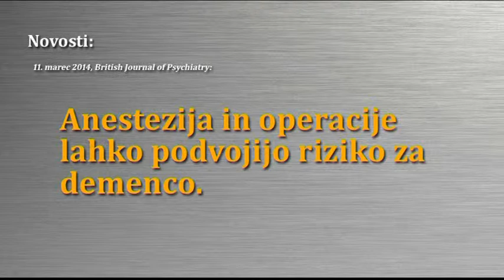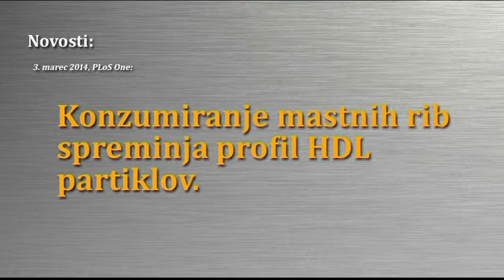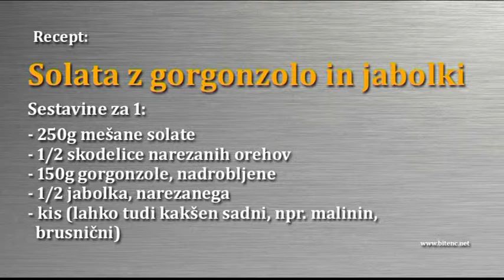Q&A - Živa, 25.3.2014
V tokratni oddaji Sandi Bitenc odgovarja na vprašanja gledalcev in gledalk.